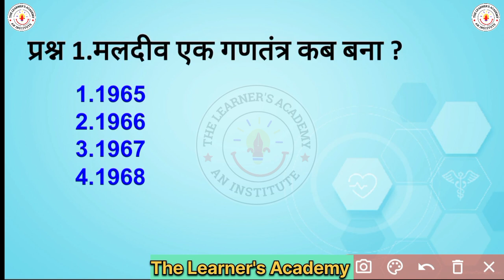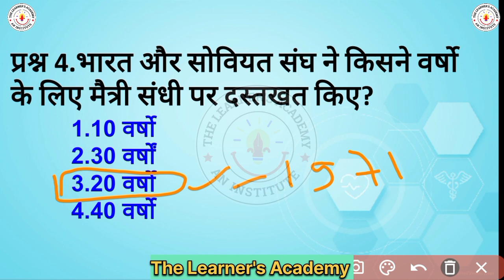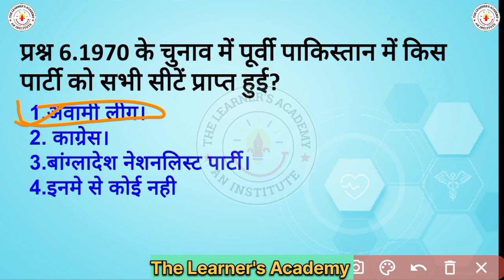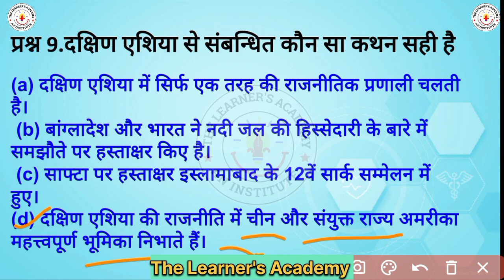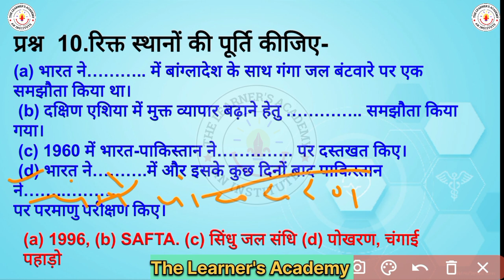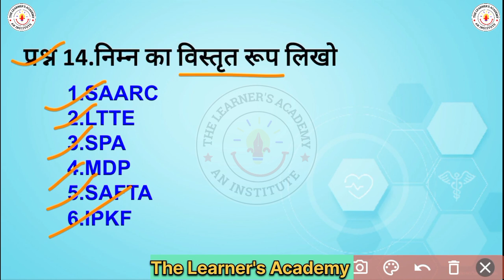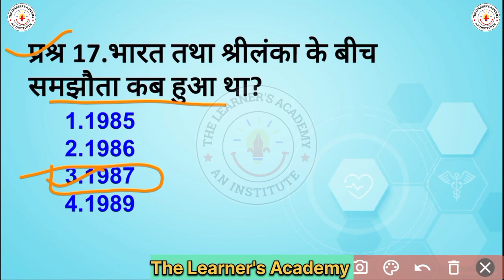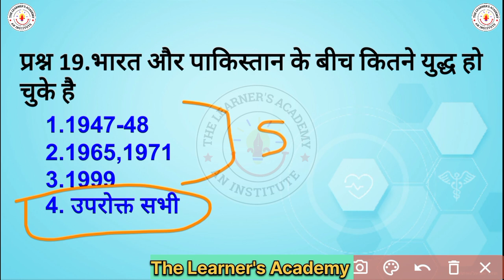दक्षिण एशिया MCQ video ll Sauth Asia Class 12th Chapter-3 all MCQ Question Pol Science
दक्षिण एशिया ll Sauth Asia Class 12th Chapter-3 all MCQ Question Pol Science